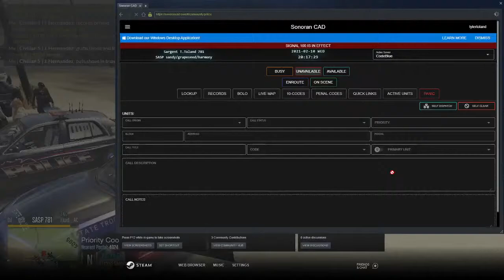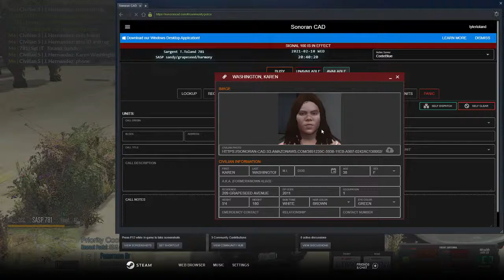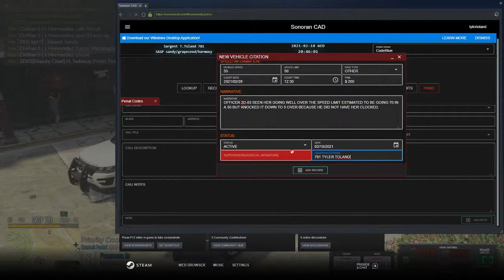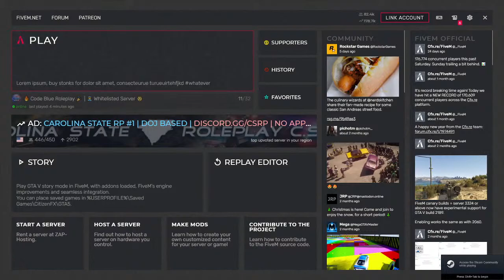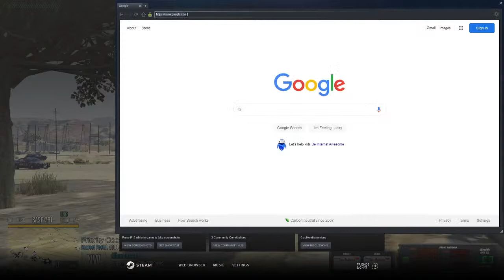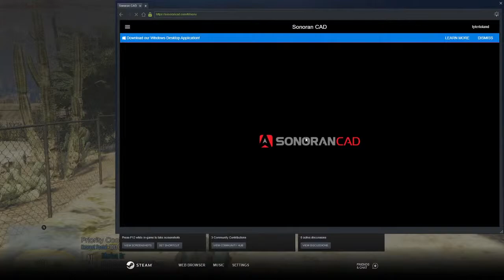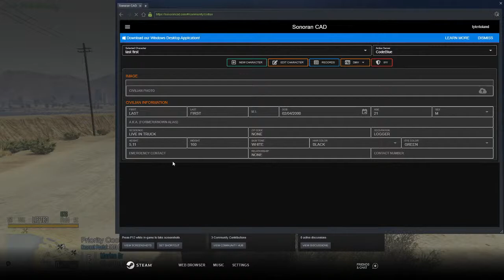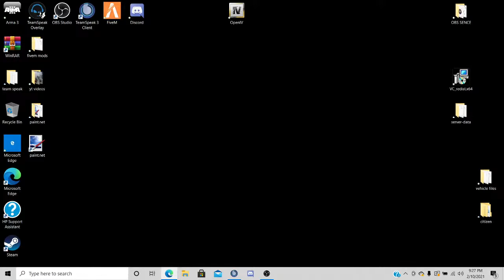Fivem Code Blue Roleplay LIVE